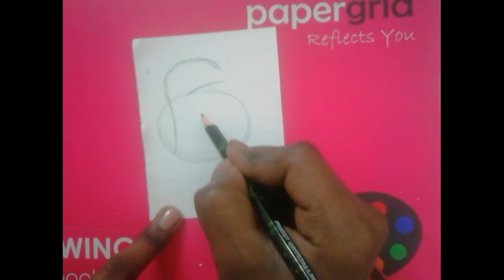Among us drawing part - 1 || art video